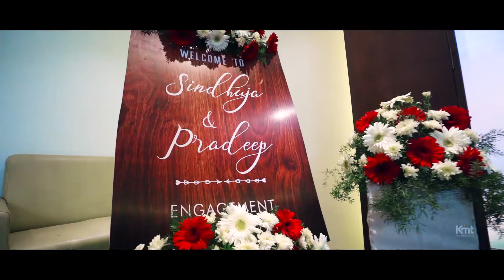SINDHU PRADEEP ENGAGEMENT HIGHLIGHTS